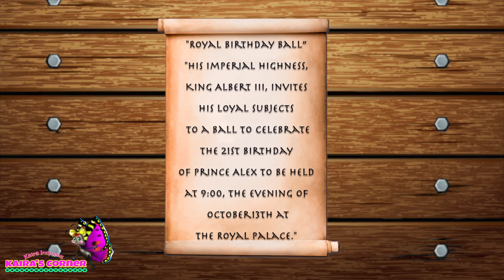"Cinderella" a Classic Fairytale retold by Fred Crump Jr. | Kaira Inspires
"Ms. Kaira introduces a classic fairytale. Cinderella" is a special fairytale retold by Fred Crump Jr. Cinderella fans of the Classic Fairytale will love this unique spin on the much-loved favorite fairytale of Cinderella! Relive the magic through a new dimension of the childhood favorite that is sure to be treasured by all.

This story is so special, there are lessons about treating others with respect. patience, and love. I kept this keepsake treasured storybook from when I was a little girl. So, I am honored to share this fairytale of "Cinderella" a retold story by Fred Crump Jr. with you!

 Let me know what you think of the story and the beautiful pictures of "Cinderella." I would love to hear from you. Also, what's your favorite fairytale?

Stay positive beautiful people, and also keep it positive when commenting. Have a fabulous day!

If you already CHECKED MARKED ✓✓✓ ALL THREE...

Lyrics and Vocals are written and performed by: Kaira James
▵ Are you interested in a personalized jingle for your company? or, Commercial?
▵ Do you need a vocalist who can sing any genre and a dynamic lyricist?
▵ Are you an Author who's looking for their book to be featured on Kaira's Corner?

🎶  "Kaira's Corner" ©️ 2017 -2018 welcome song (music and lyrics) is created by Kaira James. You may not sing/record/rewrite etc. the songs "Kaira's Corner" or "Hello Butterflies," Lyrics/Melody without a written approval from Kaira James. Thank you!

✂️🎨  Clipart provided by:
▵Butterfly Images: We❤️ Coloring Pages
▵Clipart Library
▵Pixabey
▵Kaira Inspires

About:
Kaira Inspires is full of inspiration and fun for the entire family. Kaira's Corner is a children's educational program. There are exciting and fun educational activities, story time, and musical selections for children to sing along.